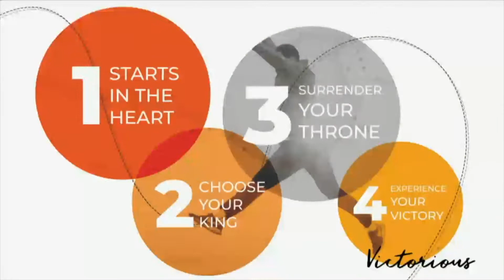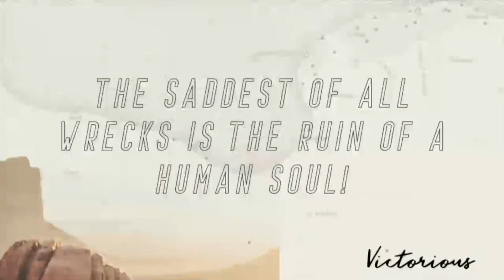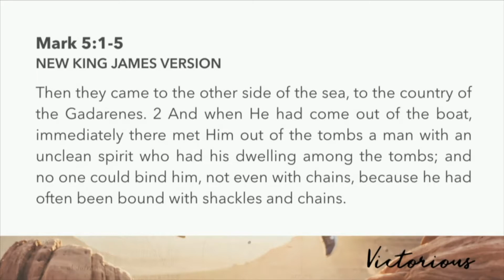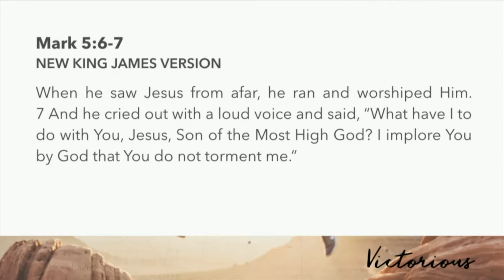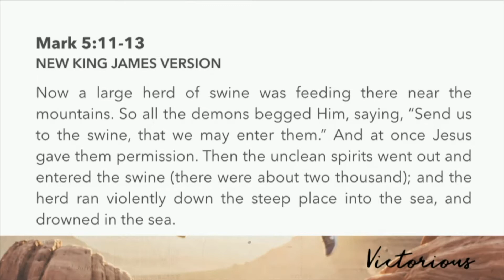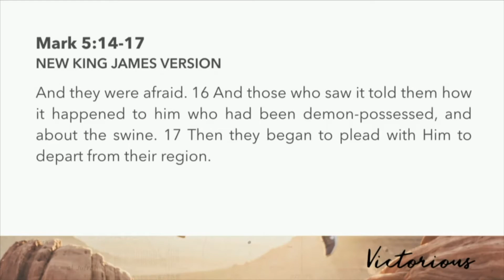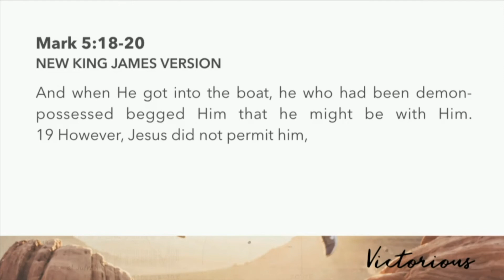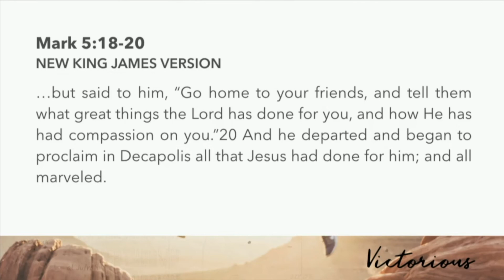Surrender Your Throne | Mark 5